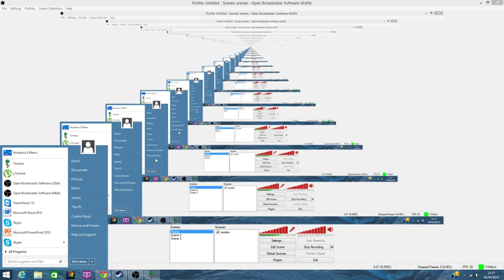trololooolllloloollololololol l DONT WATCH THIS! Terraria Part 2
... the full screen messed it up